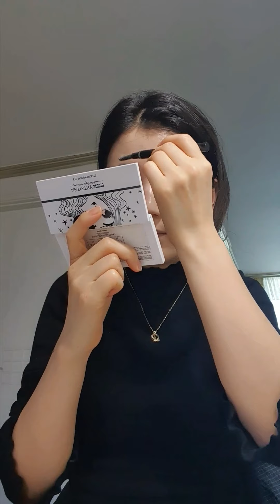ArtIsTry daily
암웨이 아티스트리 아이라뷰🥰